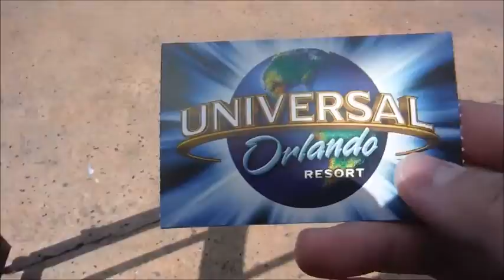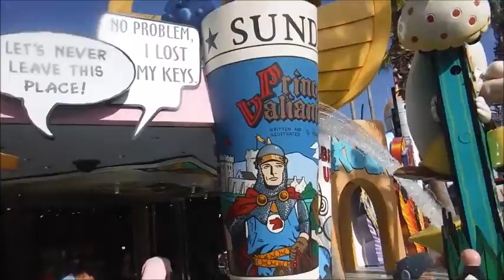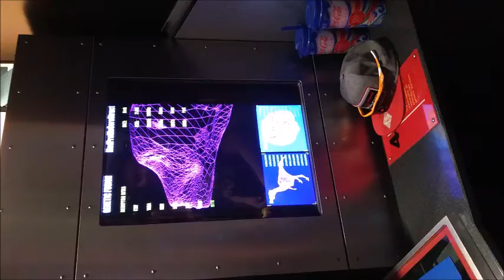Vlog 37: Universal Island of Adventure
Day 1 of Universal Studios
I got a WAND...Wand of Ash
I think I expected more, or I'm just tired and played out

Videos are for fun, Please no hate